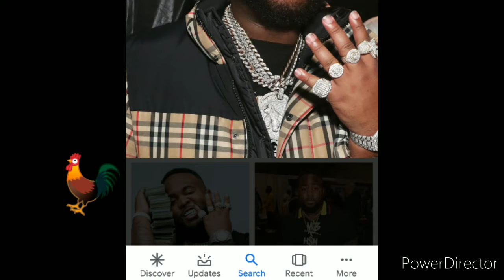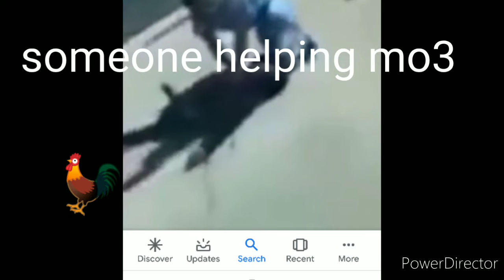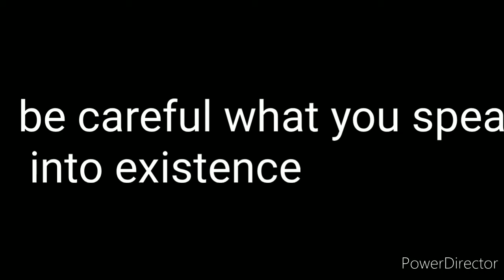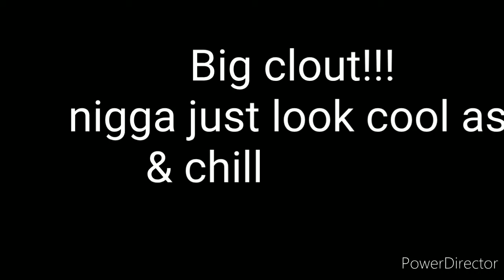mo3 shot and killed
Dallas rapper mo3 was shot and killed on the highway yesterday. he was approached by a dark vehicle that was flashing for him to stop. he got out of his vehicle to run and was gunned down